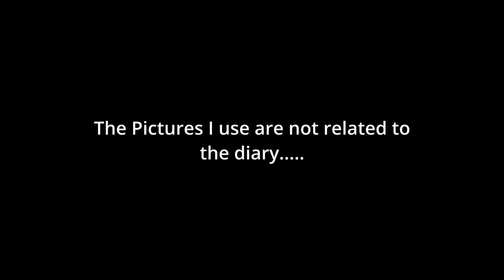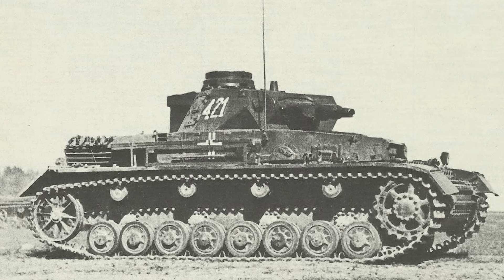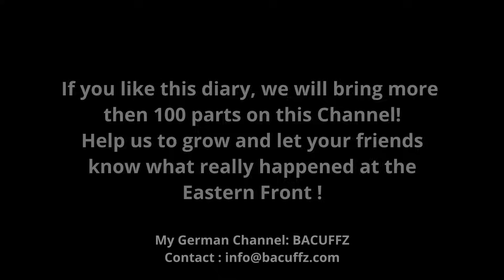Heavy Combat in Russia / Panzer 1943 / Part 55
This is the war diary of a Soldier with the Name Rudolf. He was a tank gunner in a German tank and went 1941 to fight at the eastern front in Russia. What he saw and experienced is written down. This is brutal and hard to hear, but this is the true face of how these men went through the hell of World War 2.

All translations are made bei Frank Taeter !!

🟢 If you like to drop a dime for a coffee.